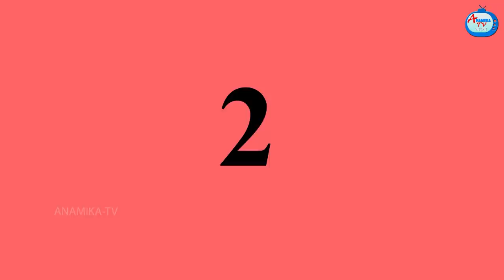বাউমার মাছ চাষ | Sasuri Vs Bouma | Bangla Golpo | Bangla Cartoon | Bengali Comedy Stories